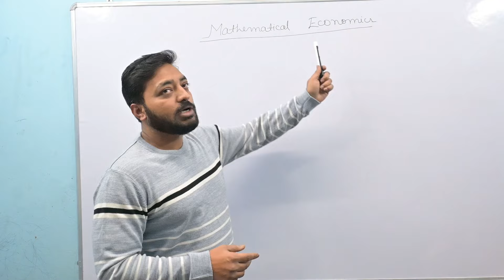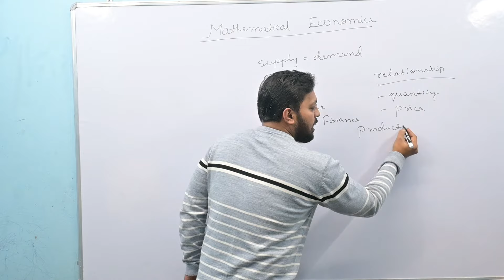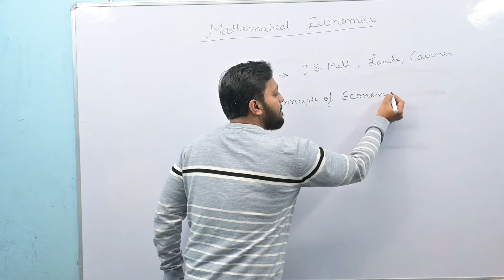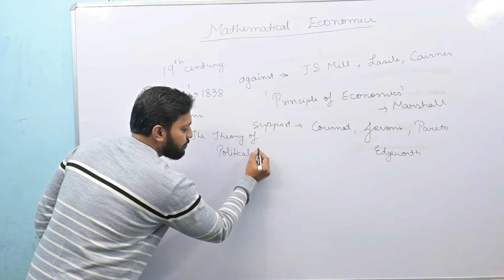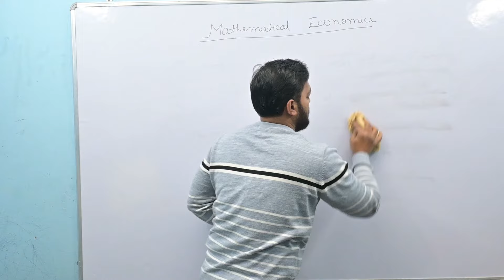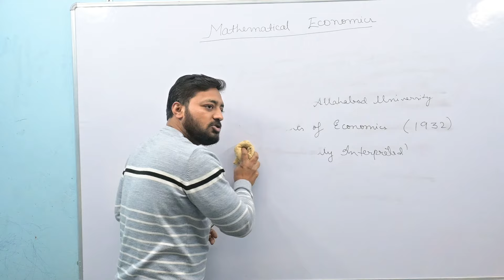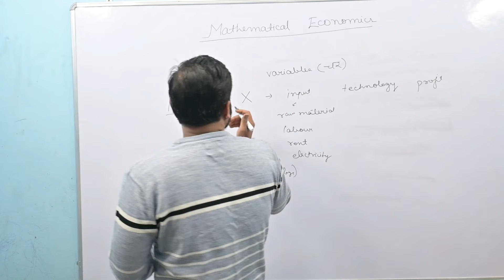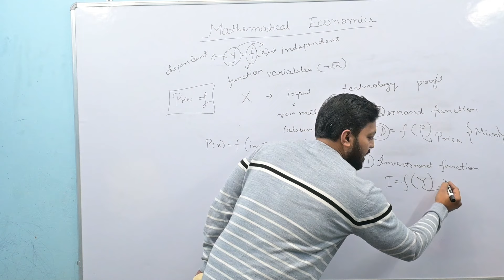Mathematical Economics# Introduction# (Lecture 1) semester II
what is mathematical economics, its history